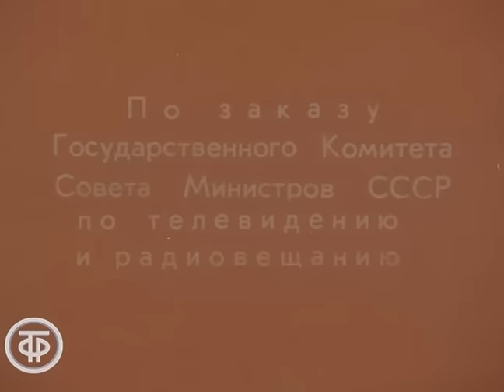Кортик. Фильм по повести Анатолия Рыбакова (1973)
По одноименной повести Анатолия Рыбакова.
Фильм рассказывает о пионерах 20-х годов, о том, как создавалась пионерская организация. Пионеры Миша, Слава и Гена участвуют в борьбе с белогвардейцами, помогают в ликвидации беспризорности, для сбора средств голодающим Поволжья организуют драмкружок...

Серия 1 - 00:00
Серия 2 - 1:07:22
Серия 3 - 2:16:21

Автор сценария - Анатолий Рыбаков
Режиссер - Николай Калинин
Оператор - Игорь Ремишевский
Композитор - Станислав Пожлаков
Актер - Сергей Шевкуненко (Миша)
Актер - Саша Примако (Миша Коровин)
Актер - Игорь Шульженко (Слава)
Актер - Андрей Войновский (Борька-Жила)
Актер - Саша Мазалов (Шурка Агуреев)
Актер - Владимир Дичковский (Гена)
Актер - Михаил Голубович (Полевой)
Актер - Эммануил Виторган (Никитский)
Актер - Зоя Федорова (бабушка)
Актер - Леонид Кмит (дедушка Миши)
Актер - Наталья Чемодурова (мама Миши)
Актер - Виктор Сергачёв (дядя Сеня)
Актер - Витаутас Томкус (бандит)
Актер - Кузьма Кулаков (эпизод)
Актер - Эдуард Горячий (отец Генки)
Актер - Борис Падва (эпизод)
Актер - Гедиминас Карка (путевой обходчик)
Актер - Тамара Кудрявцева (жена путевого обходчика)
Актер - Гриша Черняков (Игорь Буш)
Актер - Наташа Гайдукова (Лена Буш)
Актер - Миша Залетов (Юра-скаут)
Актер - Денис Калинин
Актер - Роман Филиппов (Филин, отец Борьки)
Актер - Тамара Трушина (Агриппина Тихоновна, тетя Генки)
Актер - Борис Владомирский (филателист)
Актер - Виталий Быков (Николай Севостьянов)
Актер - Е.Швечкова (Маша Сахарова)
Актер - Галина Рогачева (мама Славки)
Актер - Марина Бойцова (Зина Круглова)
Актер - Света Потапчик (Лёля Подволоцкая)
Актер - Вера Кузнецова (Марья Гавриловна Терентьева)
Актер - Эмилия Мильтон (Подволоцкая, бабушка Лели Подволоцкой)
Актер - М.Козявина
Актер - Светлана Турова (учительница геометрии)
Актер - Павел Кормунин (Борис Федотович Романенко, учитель рисования)
Актер - Ростислав Янковский (директор школы)